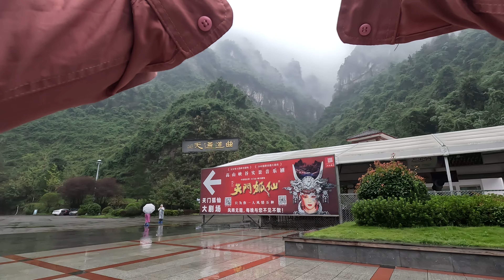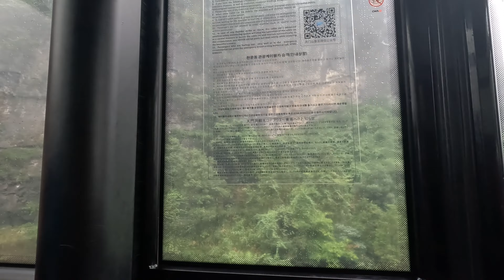雨中的张家界如同进入阿凡达的玄幻世界！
Zhangjiajie in the rain feels like stepping into the fantasy world of Avatar!

西班牙语：¡Zhangjiajie bajo la lluvia se siente como entrar en el mundo fantástico de Avatar!

法语：Zhangjiajie sous la pluie donne l'impression de pénétrer dans le monde fantastique d'Avatar !

德语：Zhangjiajie im Regen fühlt sich an wie das Eintauchen in die Fantasiewelt von Avatar!

马来语：Zhangjiajie dalam hujan terasa seperti memasuki dunia fantasi Avatar!

印度语：बारिश में ज़हांजियाजिए का महसूस करना ऐसा है जैसे एवेटार की काल्पनिक दुनिया में प्रवेश कर रहे हैं!